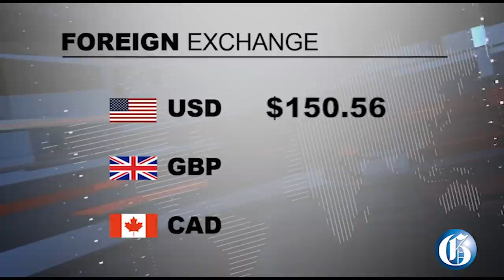THE GLEANER MINUTE: Tourism stalwart dies | $60M cocaine seizure | Thompson-Herah reigns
SEPTEMBER 9, 2021: Noted St Ann tourism stalwart and businessman, Richard Salm last night succumbed to injures received hours earlier in a car crash on the Llandovery main road in the parish…The narcotics police have seized cocaine valued at US$400,000 or approximately J$60 million in separate operations in St James and St Mary yesterday…A 15-year-old boy has been charged for the murder of 56-year-old shopkeeper Paula Raphael at her house on Unity Lane in Kingston 13…The monthly meeting of the Westmoreland Municipal Corporation was briefly halted today as councillors objected to a decision by Westmoreland Western member of parliament Moreland Wilson to sit in the area designated for elected local officials…IN SPORTS: Elaine Thompson-Herah went the full tilt in the women’s 100m at the Diamond League finals in Zurich today clocking 10.65 seconds to win in a new meet record.